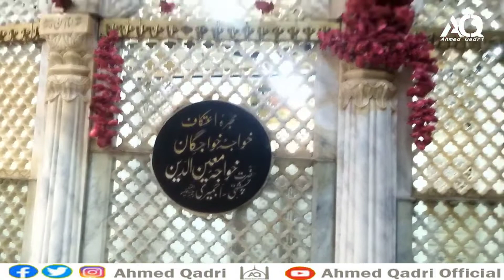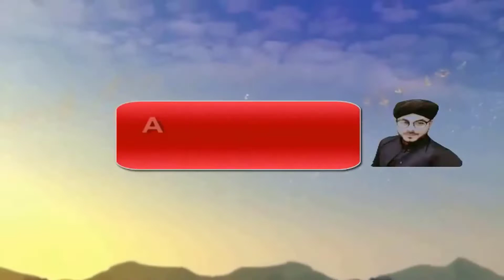داتا گنج بخش علی ہجویری | biography | داتا دربار| data ali hajweri | lahore | عرس مبارک 2022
Assalaumalaikum friends,

I'm Ahmed Qadri, welcome to our YouTube channel, We upload Islamic videos on random topics like, Hamd, Naat, Nasheed, vlogs, Bayaan, Various Tutorials etc, if you like our videos then please don't forget to share comment & hit the like button and Subscribe for more videos.

JazakAllahKhair.